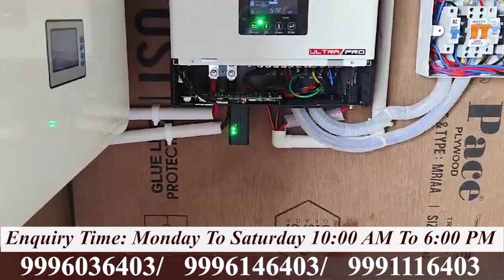घर में लगाया 5KW ULTRA PRO और 5KW LITHIUM बैटरी पूरे घर का LOAD चल रहा बिल्कुल FREE, बिजली बिलZERO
घर में लगाया 5KW ULTRA PRO और 5KW LITHIUM बैटरी पूरे घर का LOAD चल रहा बिल्कुल FREE, बिजली बिल ZERO, Order now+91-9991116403/ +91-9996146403/ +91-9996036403 Enquiry Time: Monday To Saturday 10:00 AM To 6:00 PM